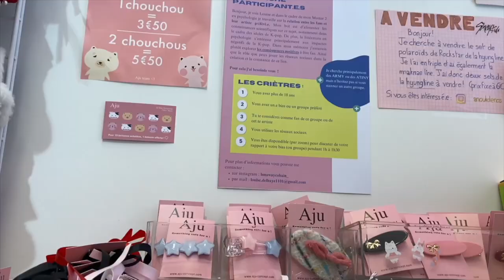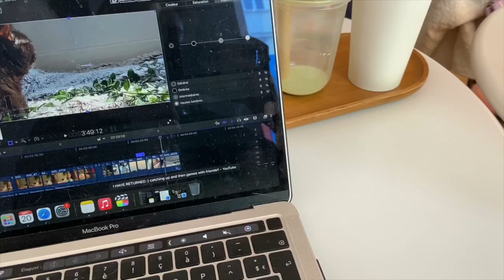Boulot, café et j'ai oublié le reste [Weekly Vlog]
Code : HEART11L

Petit service civique UwU

Le respect est quelque chose de très important.
Respectez les personnes sur cette chaîne et ses abonnés. Vous avez le droit d’avoir des avis et de les exprimer tant que vous êtes polis. Tout commentaire vu comme offensant, irrespectueux et/ou haineux sera supprimé. Sorry not sorry

• Musique outro faite sur garage band avec des samples

Heyo ! Ici Lucie aka Heartill. Étudiante en psychologie et passionnée de montage vidéo, je partage ma vie parce que apparement j’ai un ego surdimensionné et une vie de fifou. Sinon beaucoup de cat cam avec Pearl (le chat noir) et Plume (le chat gris). Plein de bisous, prenez soin de vous surtout 🫶🫶

Maybe on va s’appeler les illies 👉👈